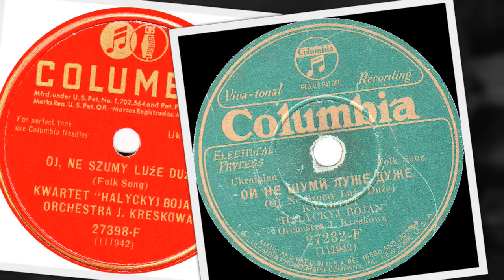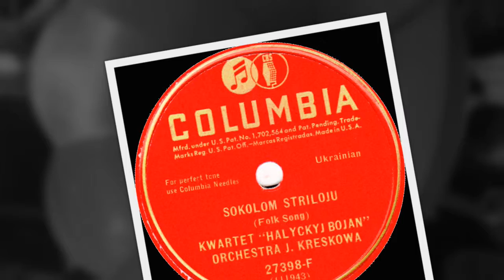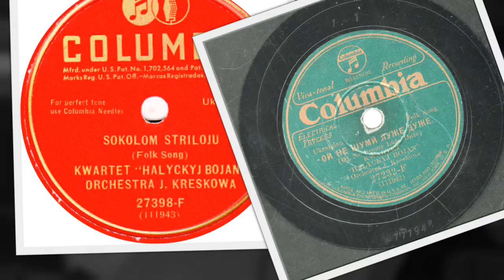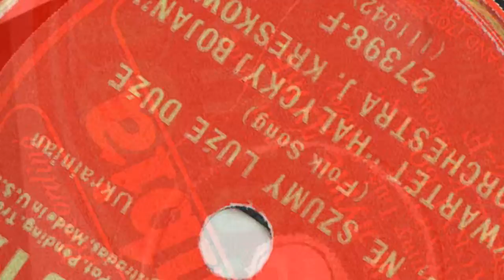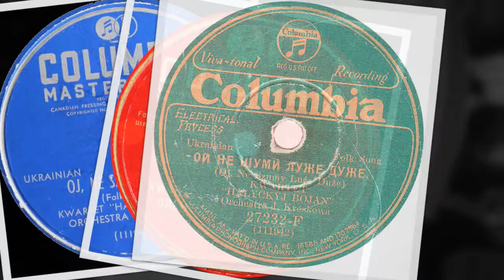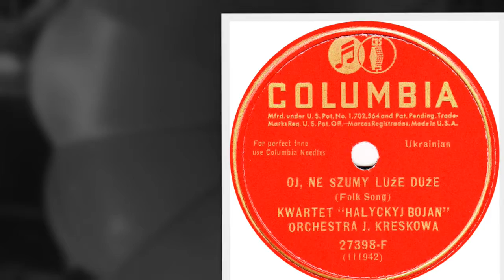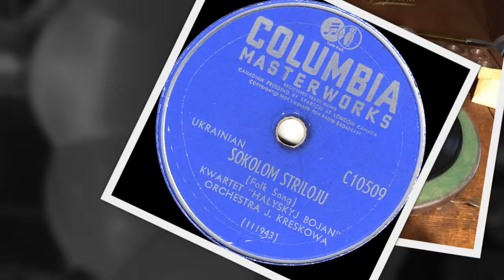Ukrainian 78rpm recordings, 1930. Columbia 27232-F, 27398-F. Ой не шуми луже дуже.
Ukrainian 78rpm recordings, Columbia 27232-F, 27398-F. Oj, ne shumy luze duzhe.
New York City, ca April 1930. Side 1: Ой не шуми луже дуже {Oi ne shumy luzhe duzhe }. Side 2: Соколом стрілою {Sokolom striloiu }. Kwartet  Halyckyj Bojan. J. Kreskow Orchestra.